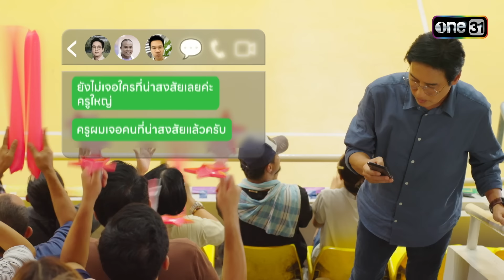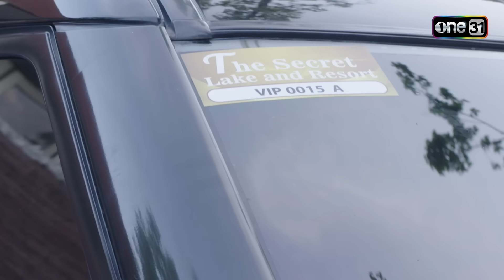มาเฟียใหญ่ส่งลูกน้อง ลอบฆ่าโค้ชทีมบ้านโคกปัง! | Highlight นักตบบ้านโคกปัง Ep.18 | 29 ส.ค. 67 | one31